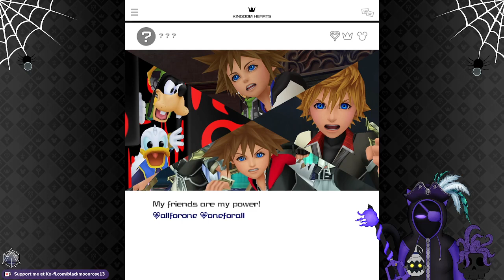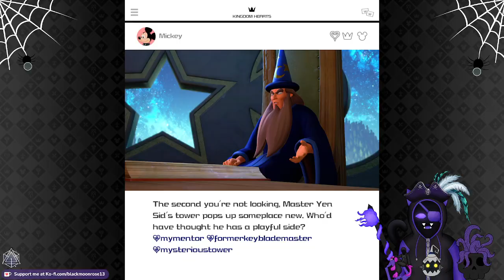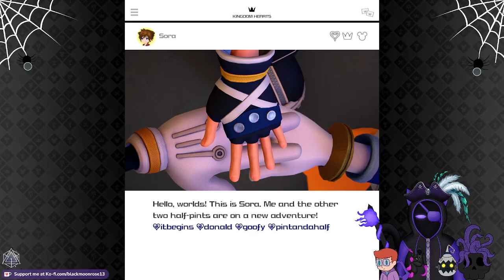Kingdom Hearts 3: Sailing Sailing and going a bit Feral!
Today we collect more crabs and do stuff that I was supposed to do off stream, but forgot to due to -raspberry sounds- I am just glad I learned of a good place to basically grind for Crabs